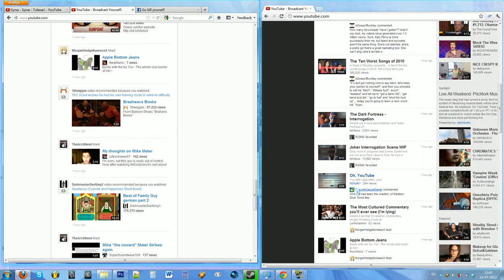I've dealt with this layout since before June 2012 (December 2012 layout)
They finally implemented it didn't they... It's been too long.